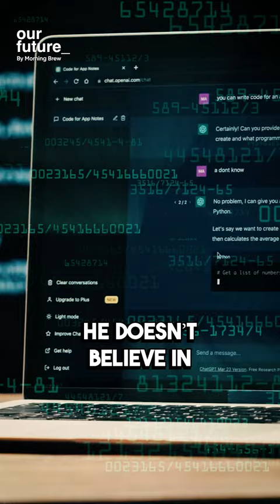From Hedge Funds to AI Gold Rush: Emad Mostaque's AI Story 🎓💼